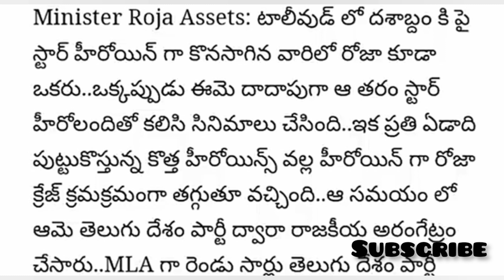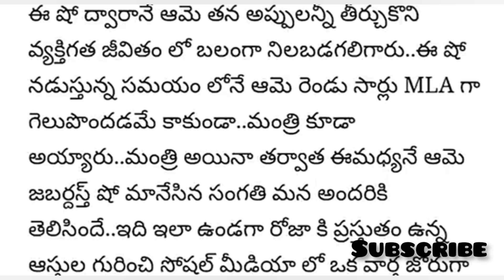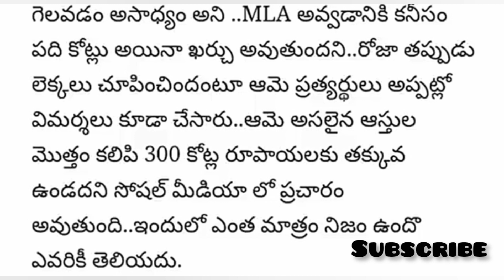Minister Roja secret life and Assets revealed by unknown / Ycp Minister roja